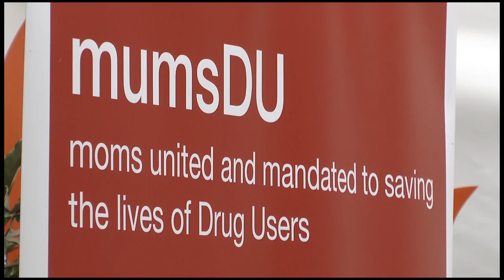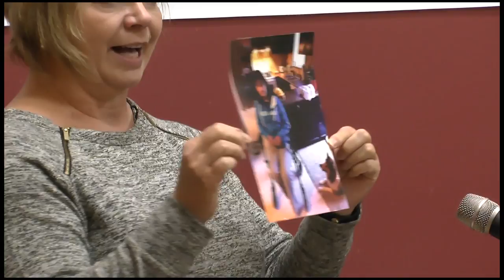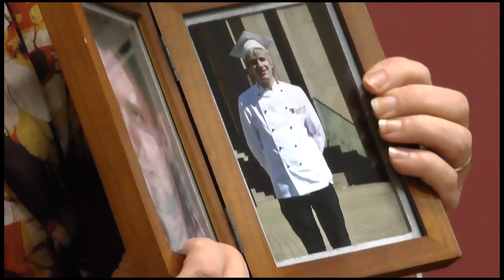Addictions Panel HARM REDUCTION: A family focus. (REACH 2015)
It's really important that parents and families understand the role that harm reduction plays in supporting people who are experiencing drug problems. The panel provides a chance to hear first-hand from professionals, advocates and parents.  A Q & A with audience members follows.